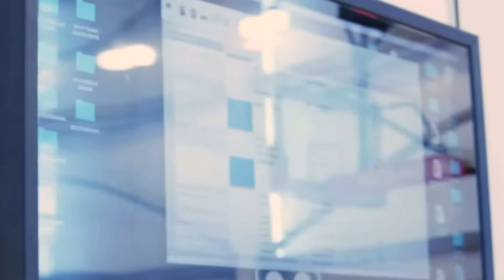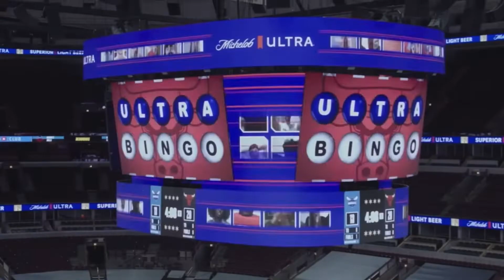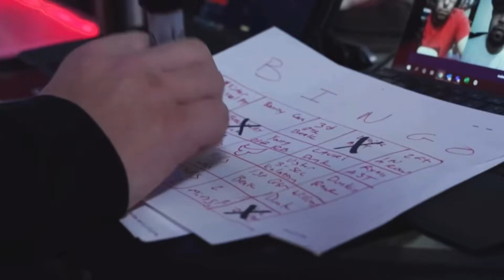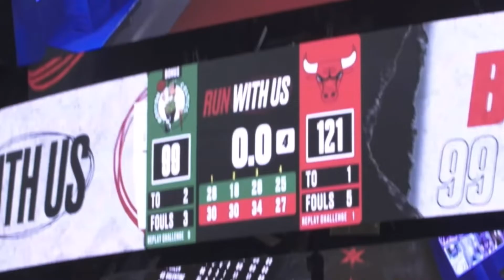The Bulls Are SO BACK!